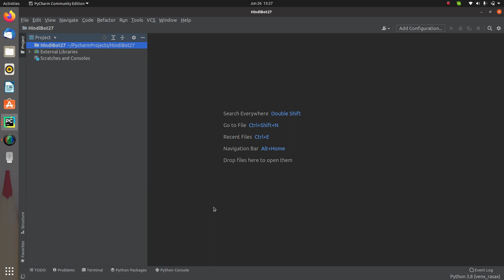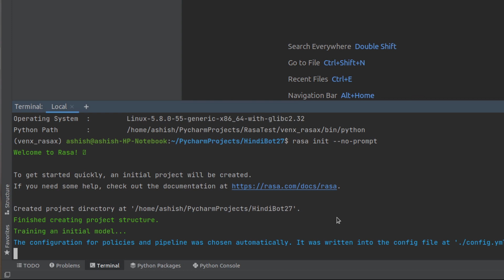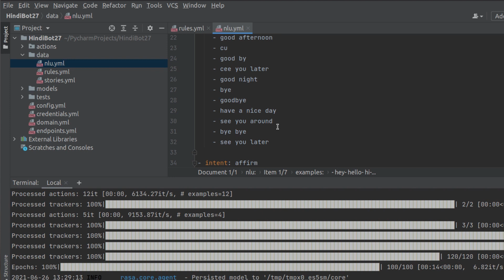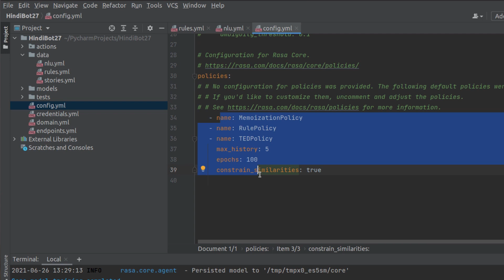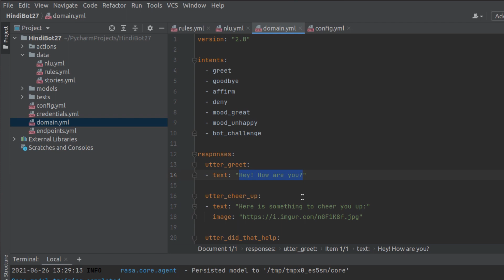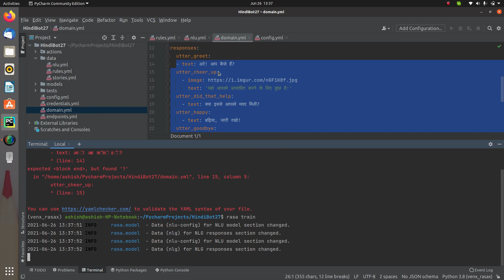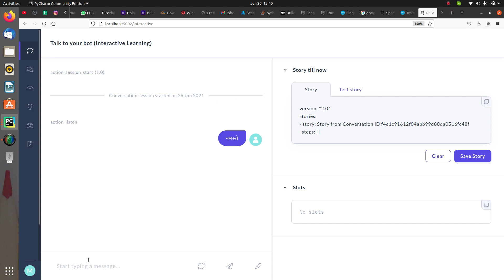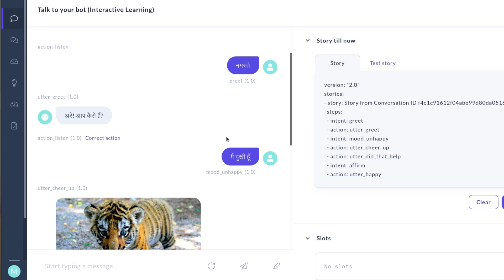HOW TO BUILD A MOODBOT(HINDI LANGUAGE) WITH RASA | SPACY 3.0 | INNOVATE YOURSELF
- How to initiate a project in rasa 2.7.1
- How to link the rasa chatbot to hindi language or any other language to interact with it.
- Talk to chatbot with inputs in hindi and reply in hindi
- What are the different language models available with spacy and how to install and link them to rasa chatbot.

1. Python Programming
2. Machine Learning
3. Artificial Intelligence
4. Rasa Chatbot
5. Internet of things
6. Embedded Programming
7. C programming
8. Web development with python
9. Augmented Reality